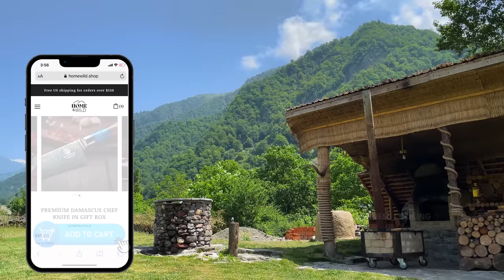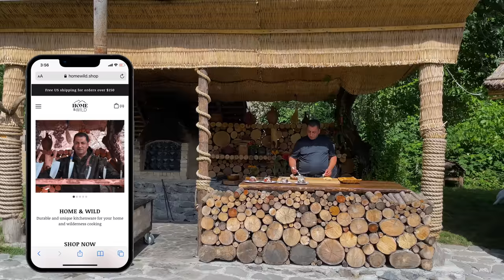Stuffed Tomatoes In Chops Baked In The Oven! All The Children Asked For Supplements